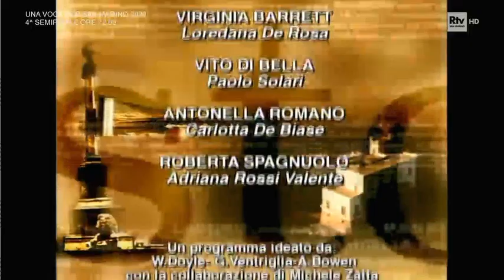Un posto al sole 2003 - 95